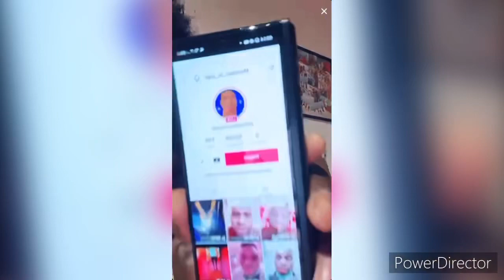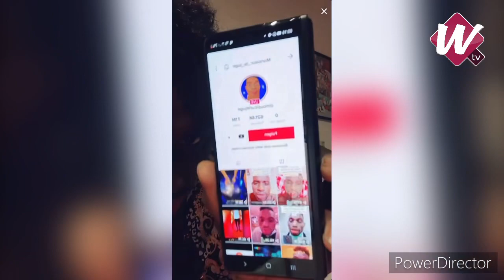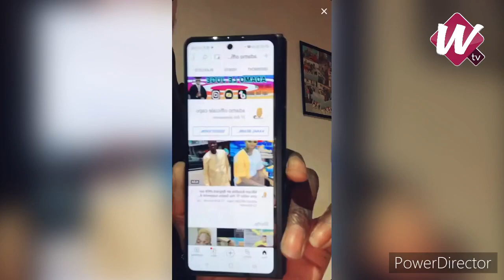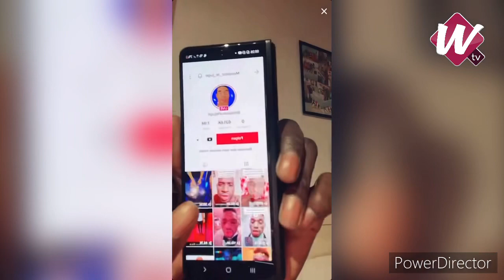Apres la désactivation de ses comptes Instagram : Adamo vire sur YouTube et menaces « Dotouma balé »